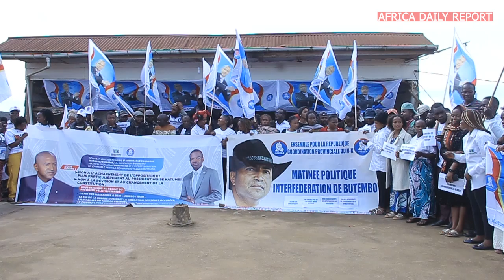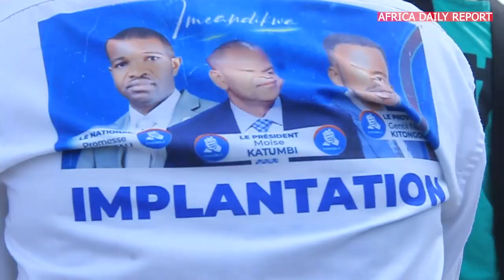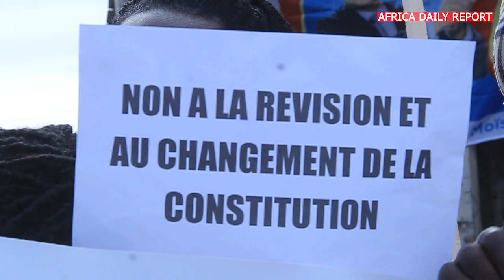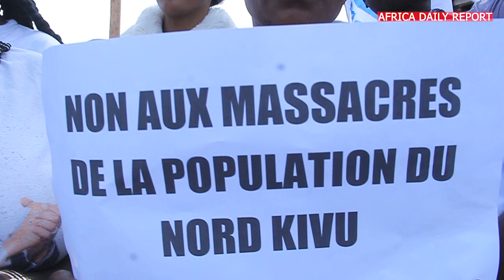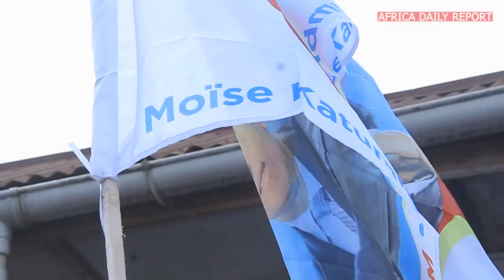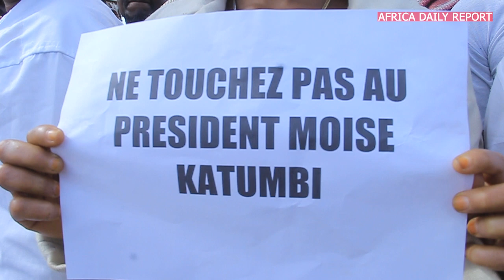Déclaration:L’interfédération de Butembo d'ER s’oppose à l'intimidation à l’endroit de Moïse KATUMBI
L’interfédération de Butembo du parti politique ENSEMBLE POUR  LA REPUBLIQUE s’oppose à toute intimidation à l’endroit de Moïse KATUMBI CHAPWE. Elle s’est ainsi exprimée à travers une déclaration rendue publique ce samedi 12 octobre 2024. C’était lors d’une séance qui a réuni des membres de cette structure à l’Espace du Peuple à Butembo-Mutiri.